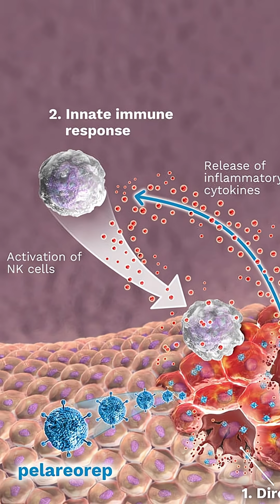Can Cancer Really Hide From Your Body?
What if you had cancer and didn’t even know? Its danger isn’t how it grows, but how well it hides. Imagine stripping away that disguise so the body can finally see it and destroy it.

This distribution was conducted on behalf of Oncolytics Biotech Inc. (NASDAQ: ONCY) and was funded by Outside The Box Capital Inc. after Underknown Inc. was engaged by Outside The Box Capital Inc. to advertise for Oncolytics Biotech Inc. (NASDAQ: ONCY).